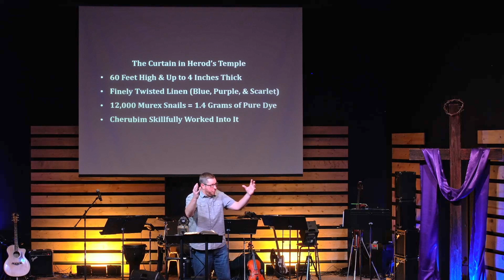The Tearing of the Veil - Matthew 27:45-53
Pastor Jeremy Pickens | Good Shepherd Bible Church, Bellingham, WA
Current Series: Maundy Thursday
Sermon from April 6, 2023.